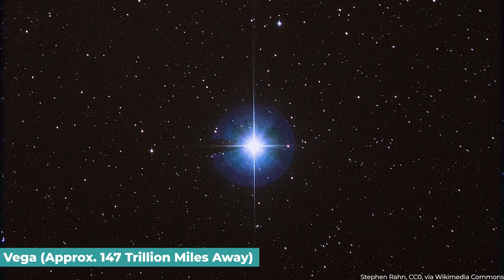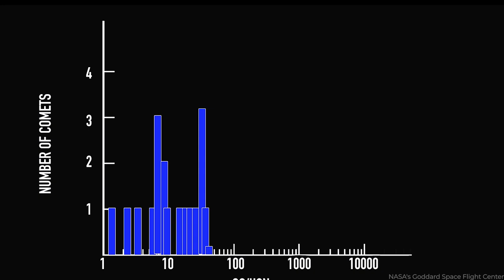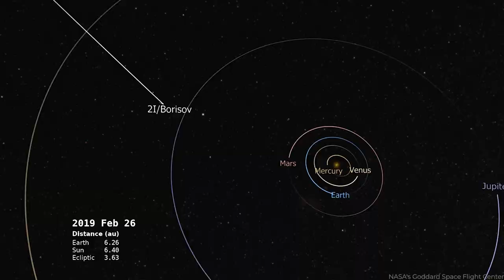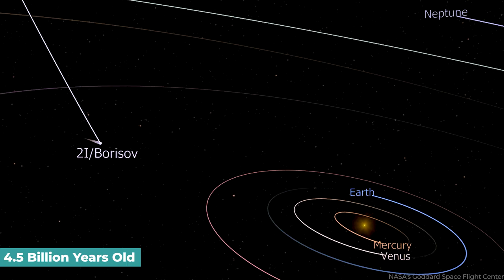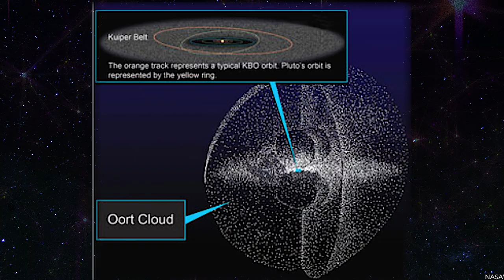Massive Unidentified Objects Have Been Detected Entering Our Solar System!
Mysterious objects enter our solar system, baffling scientists and sparking wild speculation. Oumuamua, with its strange shape and high speed, raises questions about extraterrestrial life. Is it an iceberg or a spaceship? And then came Comet 2I/Borisov, behaving more like a typical comet, yet still leaving us wondering about the secrets of space. What other mysteries lie ahead?